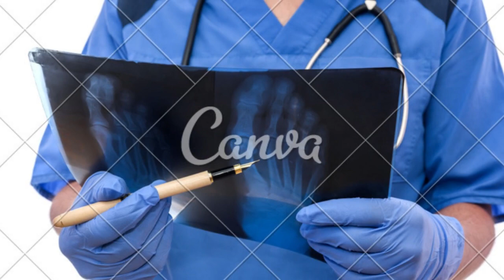artrite que medico procurar